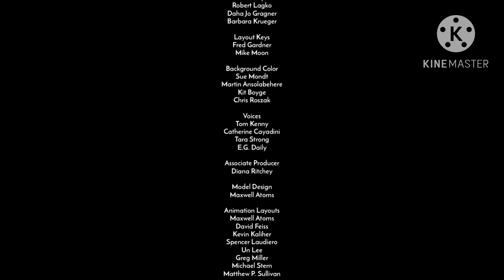Картун Нетворк Титры